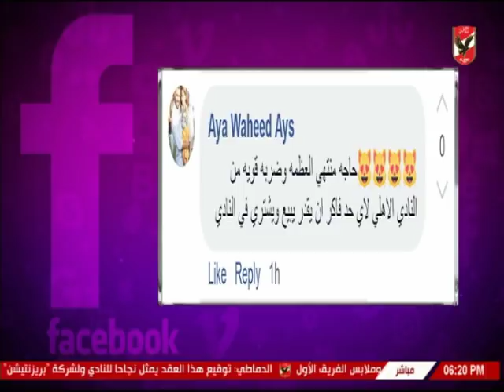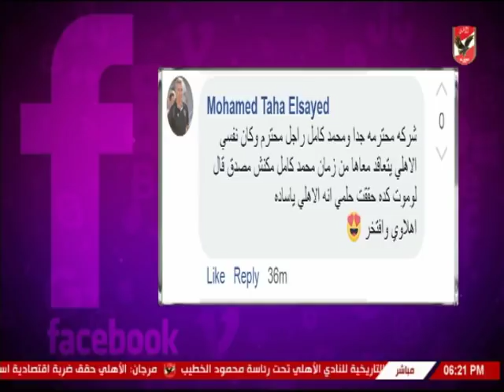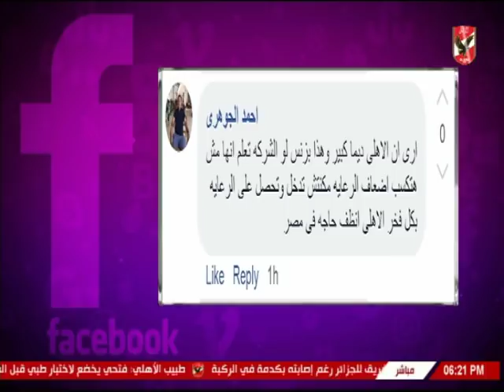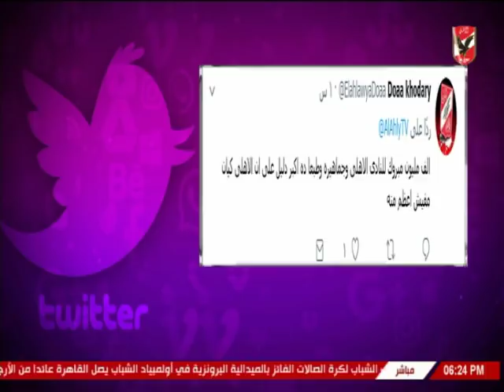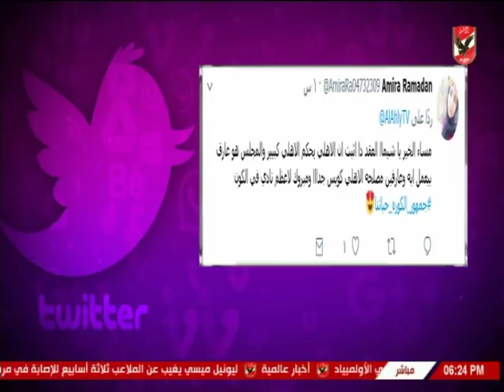لقاء مع محمد صادق مدير تحرير أخبار الرياضه في كلام في الميديا